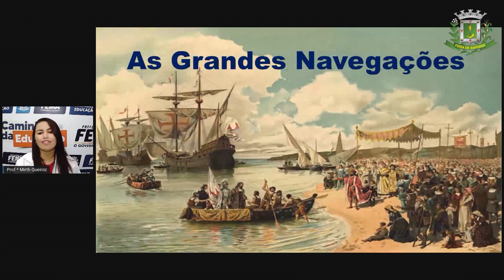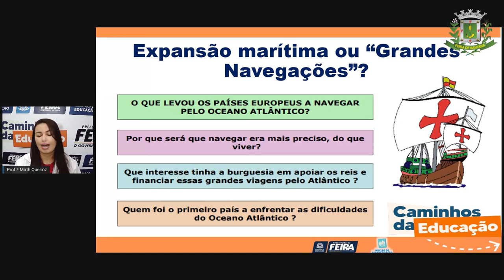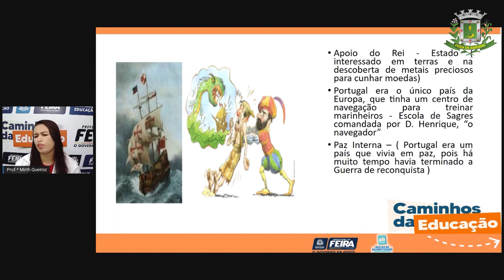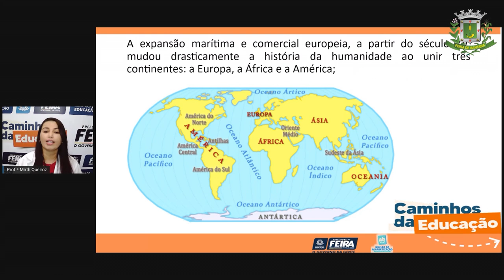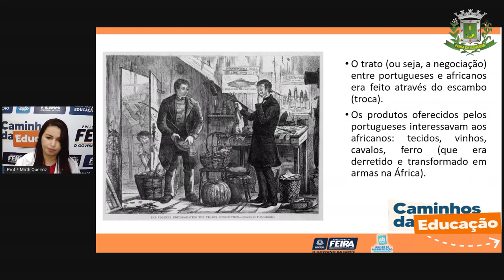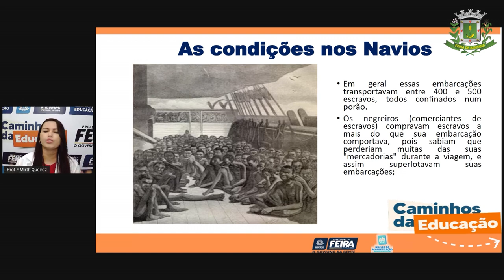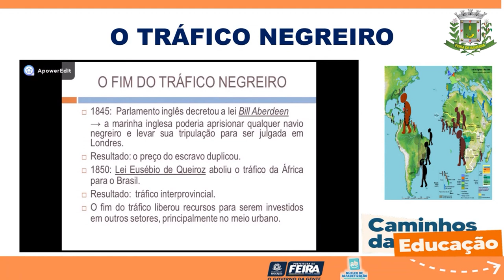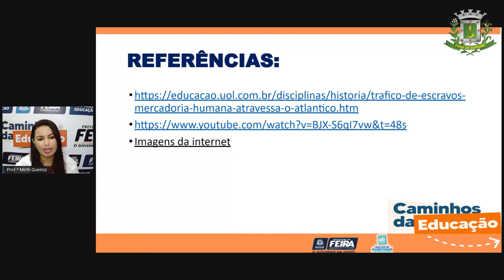4ºANO Aula 15 Ciencias Humanas Ainda navegando em busca de novas terras e riqueza_Profª Mirth